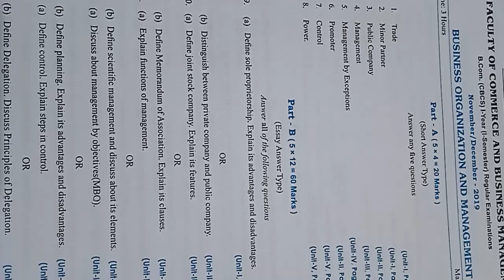Degree 1st sem BOM question paper